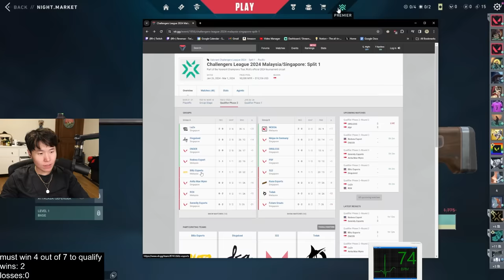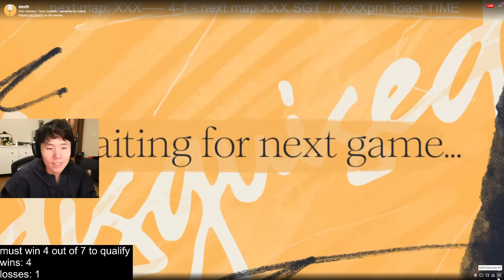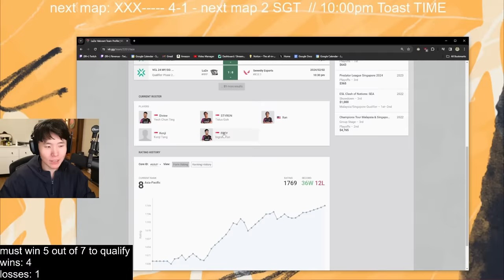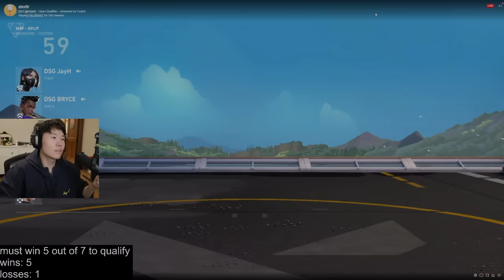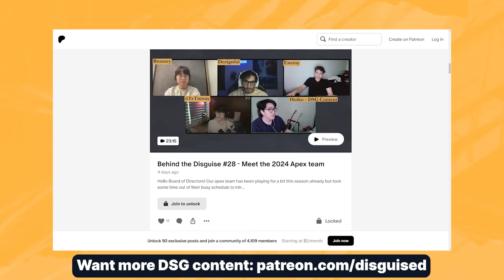Toast reacts to DSG qualify for Challengers 2024 | Voice Comms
Follow DSG's run through the VALORANT MY/SG Challengers 2024 qualifier with the CEO himself reacting.

00:00 Intro
00:36 Game 1
06:18 Game 2
09:13 Game 3
13:04 Game 4
13:49 Game 5
16:29 Game 6
22:34 Game 7